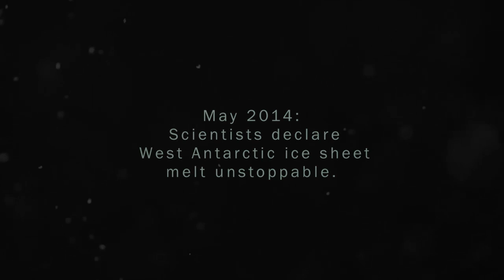ANTARCTIC EDGE - Official Trailer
A thrilling journey to one of the world's most perilous environments, Antarctic Edge: 70° South follows a team of scientists as they explore the West Antarctic Peninsula.

In the wake of devastating climate events like Superstorm Sandy and Hurricane Katrina, oceanographer Oscar Schofield teams up with a group of researchers in a race to understand climate change in the fastest warming place on earth. While navigating through 60-foot waves and dangerous icebergs on a world-class icebreaker, the scientists travel to 70° south — to a rugged and inhospitable island called Charcot — with an arsenal of cutting-edge technology that will revolutionize how climate change is studied.